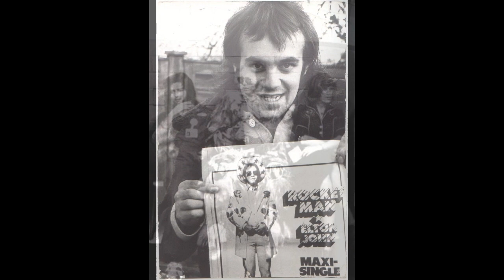Icon Elton John Trailer